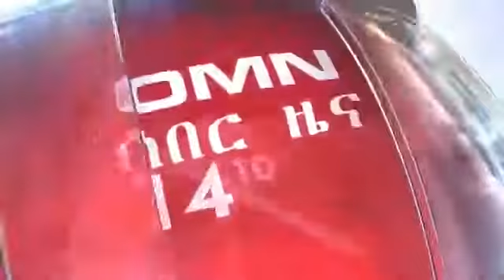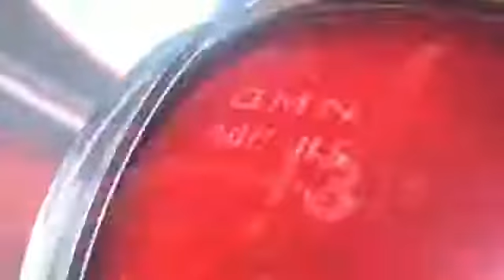Deg deg madaxweynaha itoobiya oo is casilay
Fadlan sub's ciribe like and coment